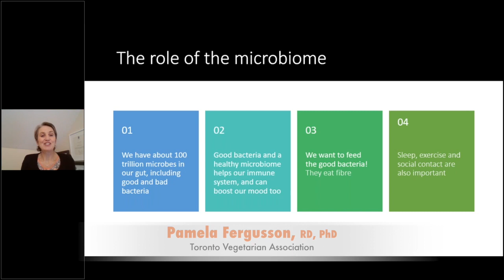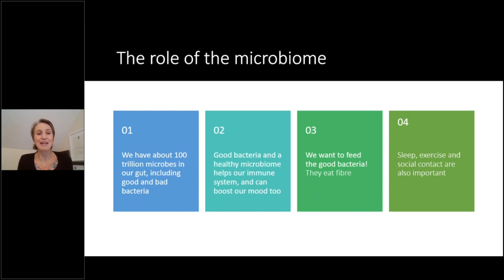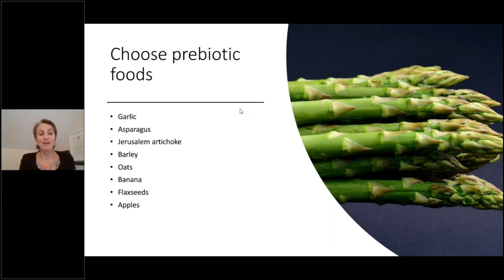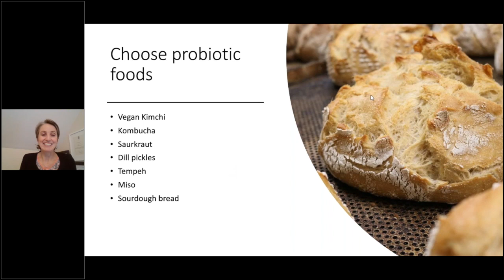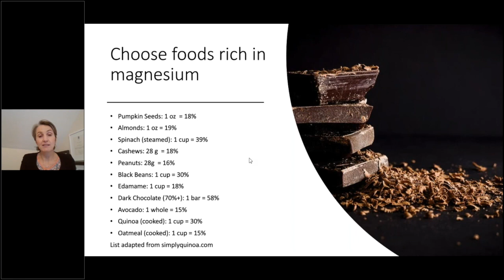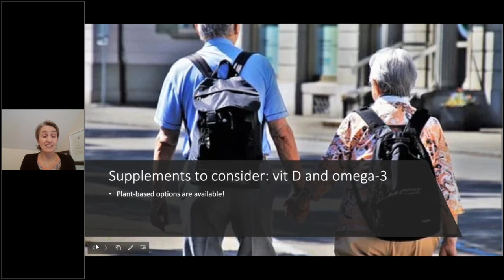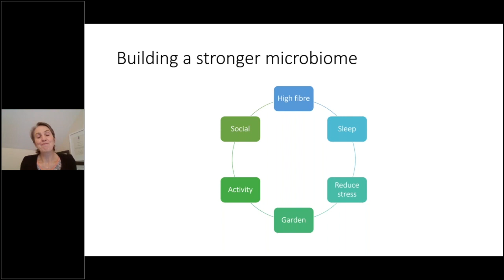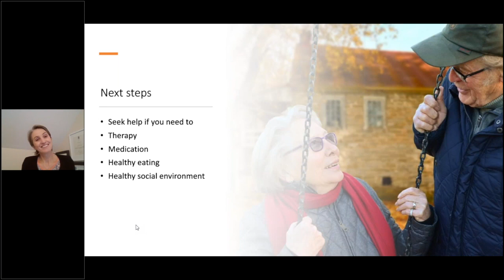The importance of our microbiome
On October 18, 2020, Pamela Fergusson, RD, PhD, Registered Dietitian, Toronto Vegetarian Association, presented on the physical and mental health benefits of a vegetarian diet.

Positive Living Mental Well-being for Seniors webinar program.